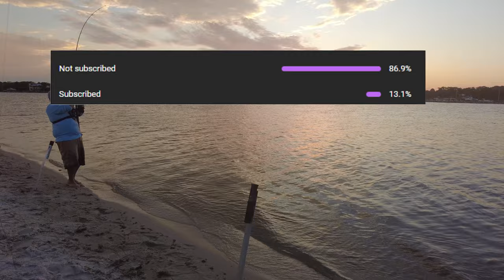You won’t believe What I caught at the beach!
Welcome back to the water folks!

In this video we are going still working towards getting ourselves a larger sized shark on the rod. It's been 2 months since we caught something decent so I'm really pushing to try and make something happen. This is a conglomeration of 2 days of surf fishing in Brevard County, Florida. Our first stop will be in Melbourne Beach, Florida. The water was extremely beautiful in this location and, well... you'll just have to see what happens.

Our second day location was Cocoa Beach, Florida. It's there that I caught something I've never caught before (at least by itself.) Wait until you see what it was!

Be sure to check out my Father-in-law and Brother-in-law's YouTube Channel  @BeardedLumber so you can watch AMAZING sawmill videos! They run a Sawmill and Kiln operation based out of Western North Carolina! I also edit some of their videos and you will see a flag with my logo in their shop! Give them a SUB!

Also, Your likes, comments, and shares mean the world to our channel as it really helps the algorithm!

-The Third Beard

Chapters:
0:00 The beginning
0:25 intro
3:43 1st fish!
5:28 2nd Fish!
6:53 RAYS in the surf!
7:59 day 2
10:03 A most UNUSUAL catch!
12:06 Outro